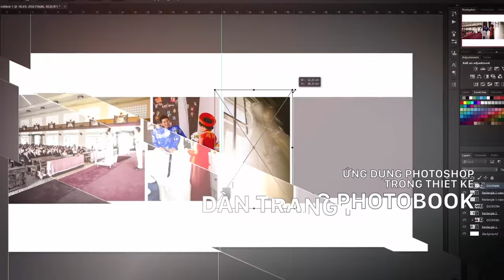khóa học photoshop cơ bản | tự học photoshop tại nhà